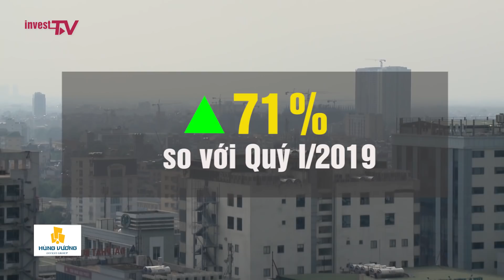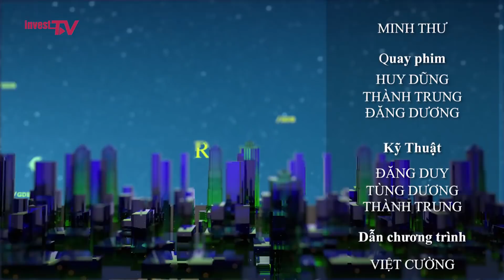Góc nhìn đầu tư: Giới đầu tư Sài Gòn rời đi, phải chăng thị trường BĐS Hà Nội kém hấp dẫn?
Theo ghi nhận, đã có những nhà đầu tư nhỏ lẻ Sài Gòn rút vốn khỏi thị trường Hà Nội. Điều này khiến dư luận đặt ra câu hỏi, phải chăng, do sức hấp dẫn của thị trường Hà Nội đang đà “tụt dốc”?